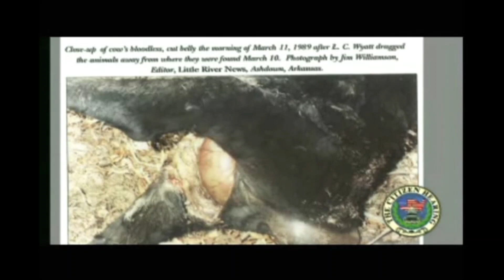Fundación Audiencia Ciudadana Washington 29 de abril 2013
Anuncio presencia extraterrestre. Hablan Stephen Basset de Paradigm Research Group, los investigadores Richard Dolan, Linda Moulton Howe y Grant Cameron, entre otros.